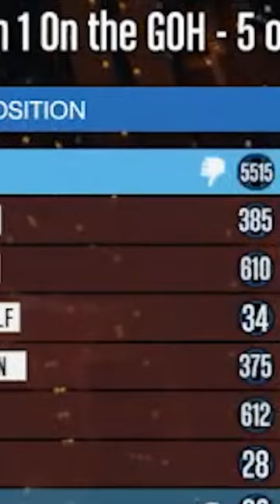You Won't Believe What Happens When Nobody In the Lobby Knows How To Drive!